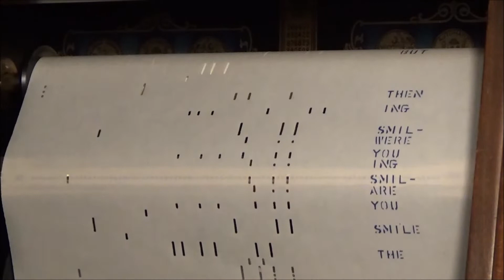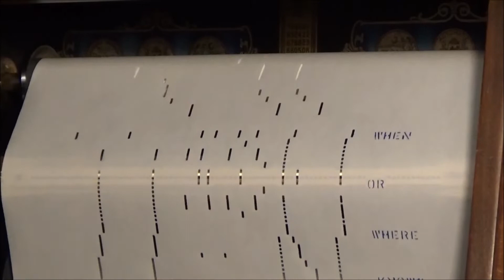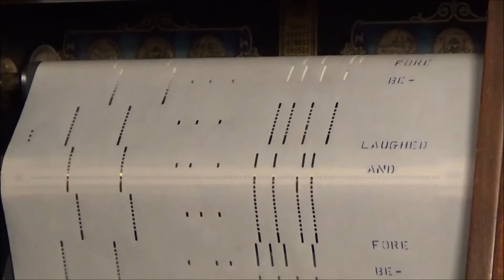WHERE OR WHEN - QRS - 6656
"Where or When" is a show tune from the 1937 Rodgers and Hart musical Babes in Arms.

    Composer(s): Richard Rodgers
    Lyricist(s): Lorenz Hart

Played by Paul Jouard

I do not know the arranger, but this is a bit different from the slower arrangement I have on another piano roll. I guess one could call it a bit more "modern".